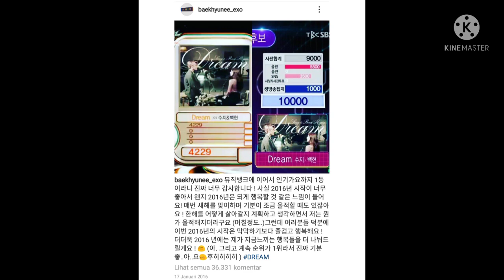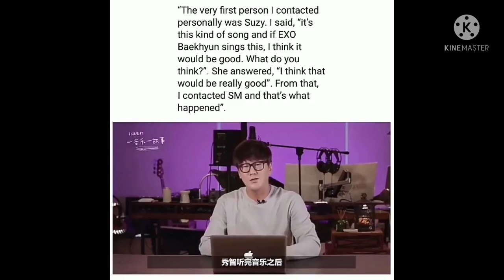Suzy and Baekhyun 'EXO' (part 2)